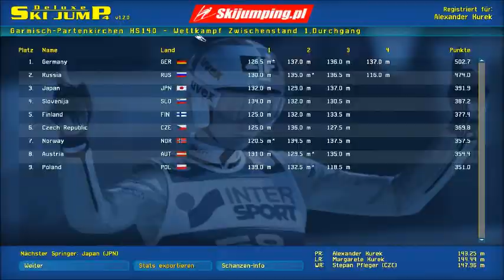Let's Play DSJ4 #17 - Wieder besseres Mikro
«Deluxe Ski Jump 4»
Skisprung Simulator von Mediamond